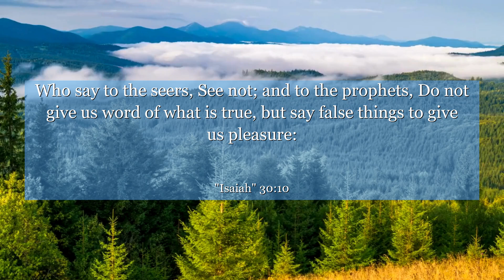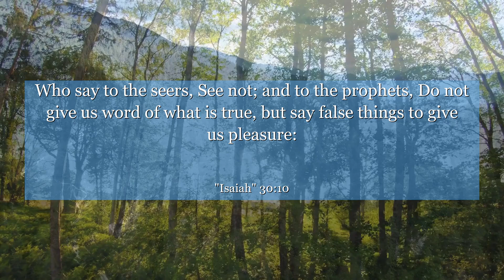Isaiah 30:10 Who say to the seers, See not; and to the prophets, Do not give us word of what is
In Isaiah 30:10, the people refuse to hear the truth and prefer pleasant lies. Learn to embrace honesty and face reality with courage and wisdom.